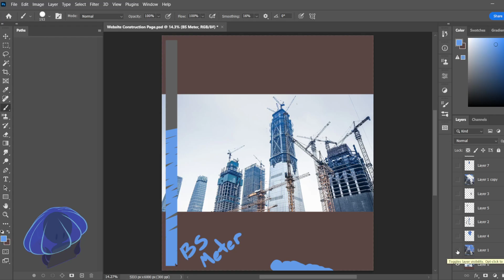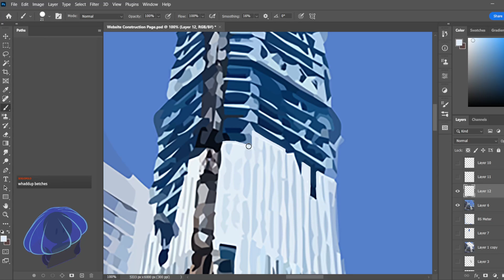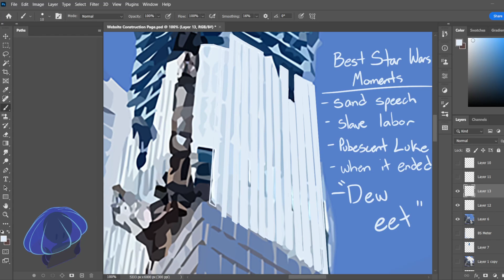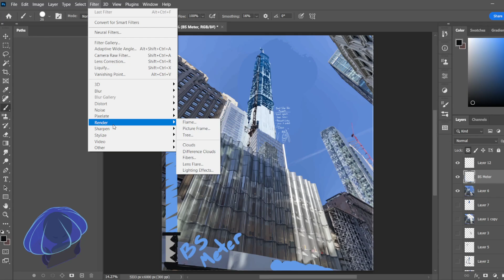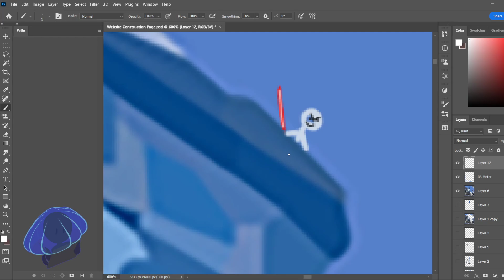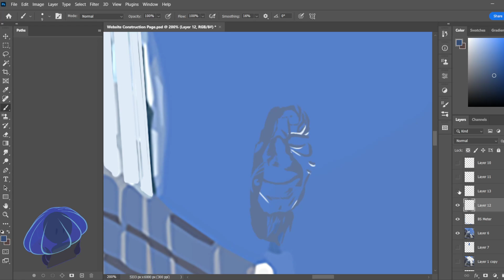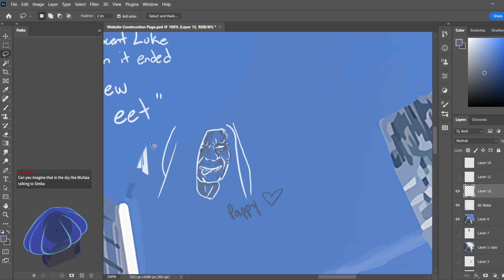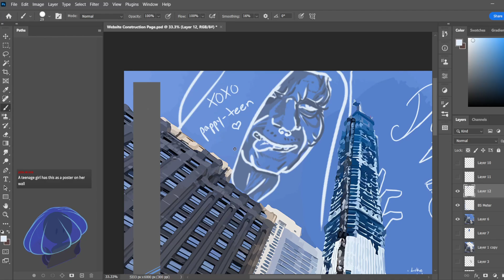*vague Star Wars noises*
Happy pew pew pew day everyone.